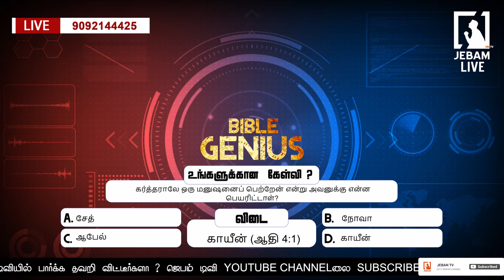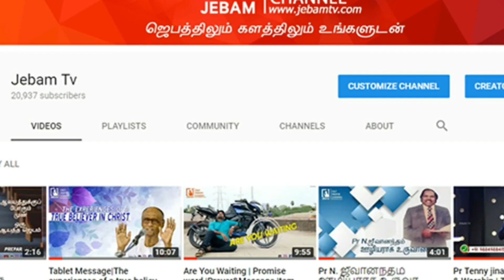கர்த்தராலே ஒரு மனுஷனைப் பெற்றேன் என்று அவனுக்கு என்ன பெயரிட்டாள் ? BIBLE GENIUS |Bible quiz|Jebam tv